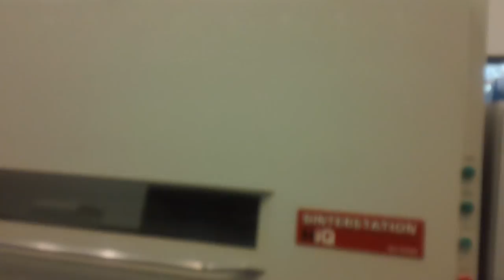MAH00008 2013-07-29 Eiger Lab, Rockford, Illinois, U.S.A.